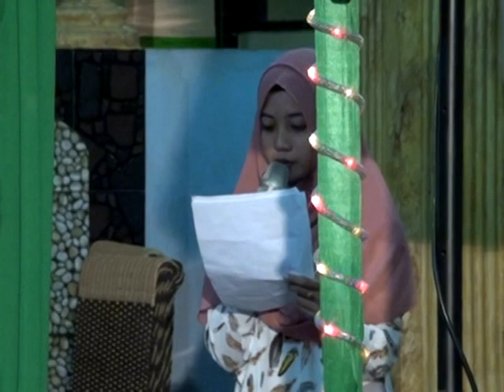TPQ Nurul Huda part 7